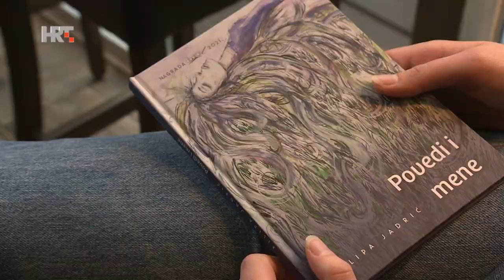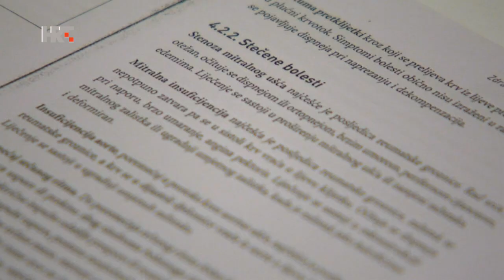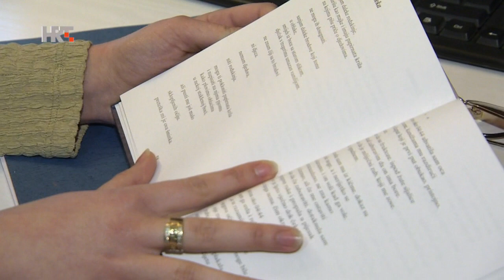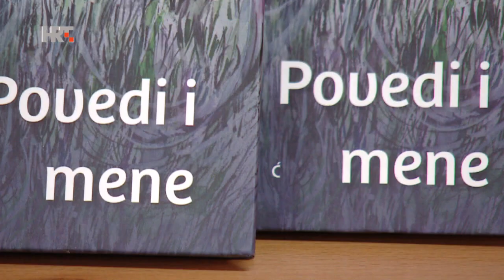NAJMLAĐA PJESNIKINJA FILIPA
Filipa Jadrić, jedva punoljetna djevojka iz Kaštel Starog, učenica medicinske škole, dobitnica je književne nagrade Albatros. Ta mlada pjesnikinja odrasla je bez roditelja, s bakom i sestrom... svoj život, svoje boli, svoja pitanja - uspješno je pretočila u stihove...